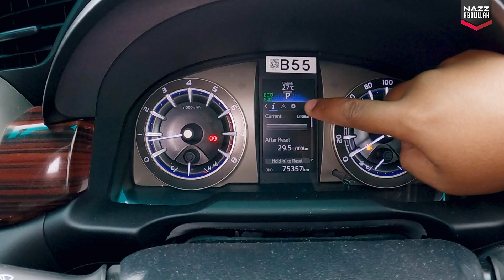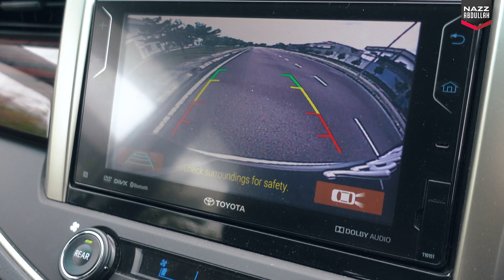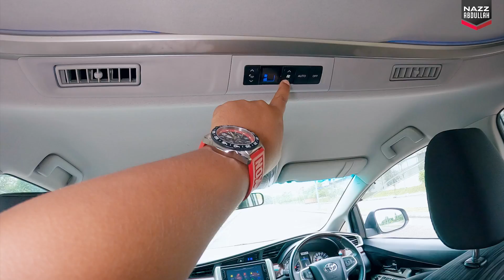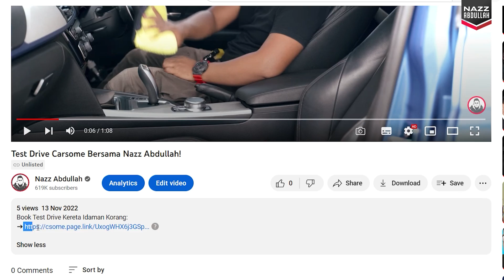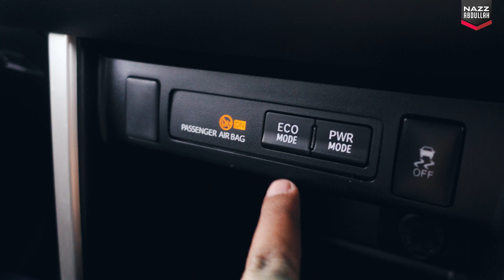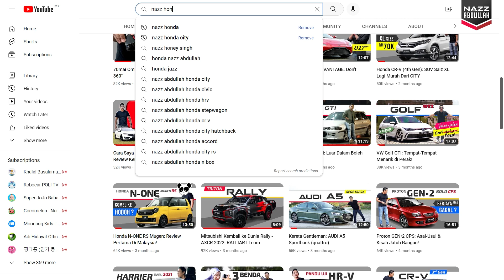Toyota Innova (2nd Gen): Masih Relavan ke untuk 2023?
⌚ Jam Tangan Saya:
Luminox Pacific Diver Chronograph